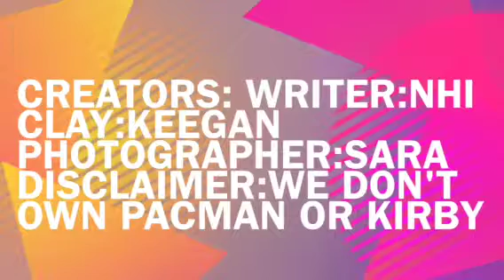Keegan, Nhi, and Sara's